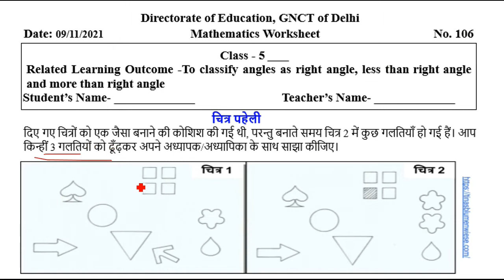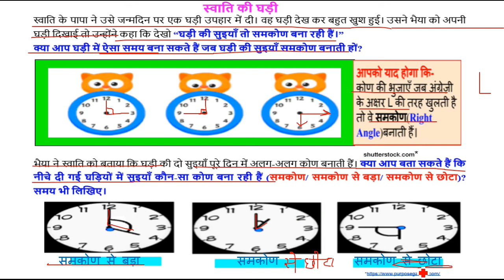Class 5th MATHS WORKSHEET 106 || 9 November worksheet || WORKSHEET 106 CLASS 5 SOLUTION 9-11-2021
Math worksheet
worksheet number 106
class 5 worksheet number 106 Math
worksheet 106 Math class 5th
class 5th Math worksheet 106
worksheet 106 class 5th Math
Math worksheet 106 class 5th
Math class 5th worksheet 106
class 5th worksheet number 106 Math
worksheet number 106 Math class 5
worksheet number 106 class 5 Math